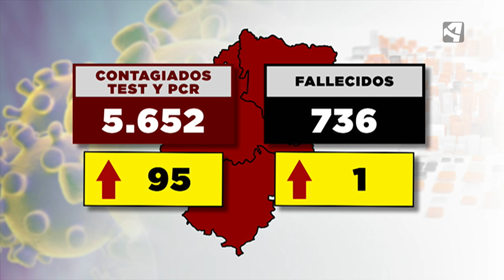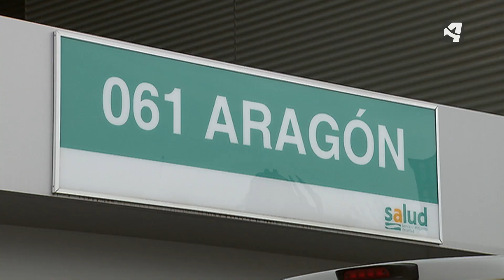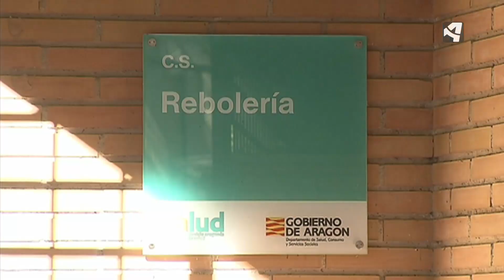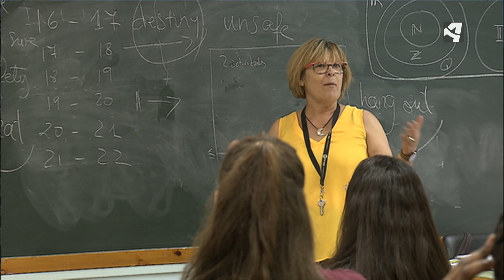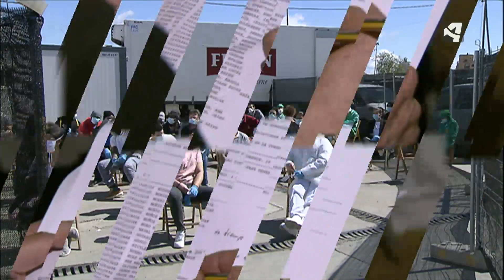RELATIVO OPTIMISMO EN ARAGÓN.